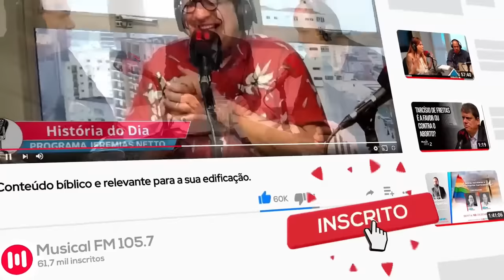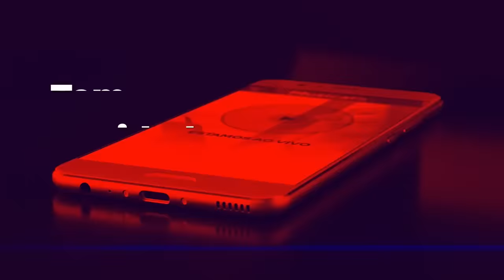A igreja passará pela grande tribulação? Pr. Sezar Cavalcante X Pr. Juliano Fraga - 29.03.23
• Curso FTB
Para adquirir o CURSO DE ESCATOLOGIA - PÓS
Clique AGORA mesmo no link abaixo: 👇

Mande - SEU NOME - ESCATOLOGIA

Programa Debates Especial
Apresentação: Rev. Marcelo De Oliveira

Convidados:

• Pastor Sezar Cavalcante
Comunidade Cristã Genuína - Campinas - SP
Reitor Faculdade Teológica Betesda – FTB
Canal do Youtube: Sezar Cavalcante

• Pr. Juliano Fraga
Igreja Assembleia de Deus Belém – Campinas -SP